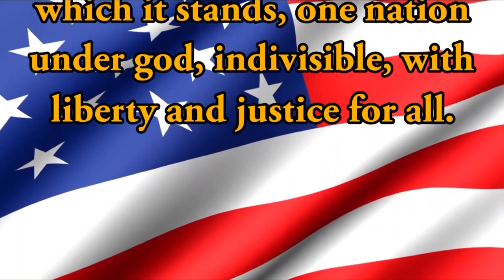HDTV Morning Announcements 1/22/2019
2 hour delay. Yay.